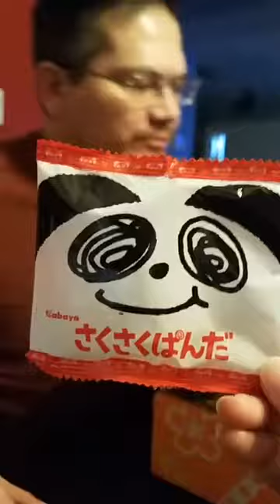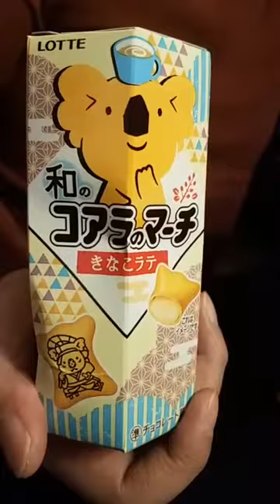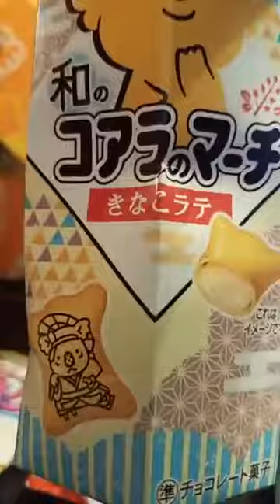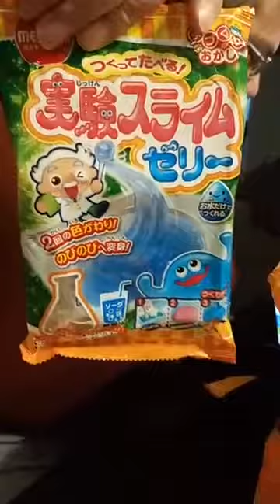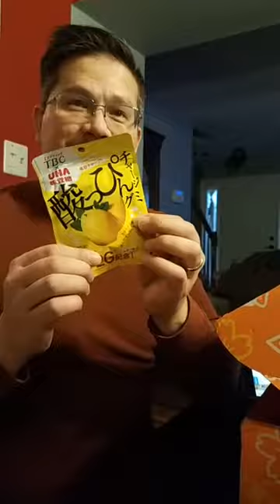January 2018 TokyoTreat box opening! Starting the new year off right!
We open the January Tokyo Treat box.  There appears to be some interesting chips inside this months box...